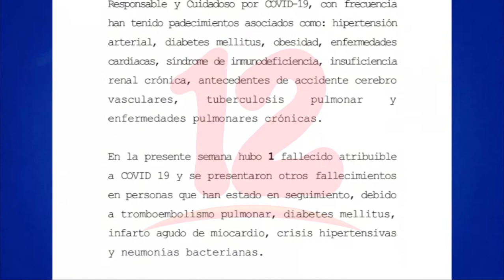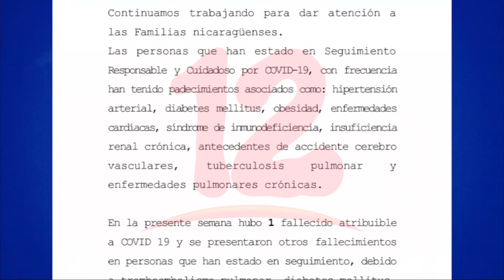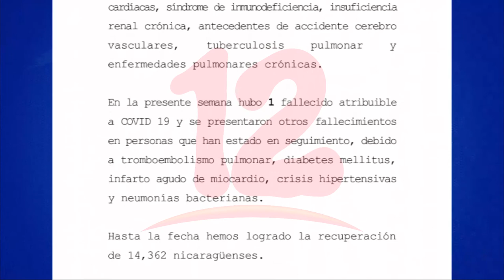Informe del Minsa revela disminución de casos de covid-19 en la última semana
Noticias12Nicaragua Informe del Minsa revela disminución de casos de covid-19 en la última semana se reportan 52 contagios, 9 casos menos que la semana anterior.